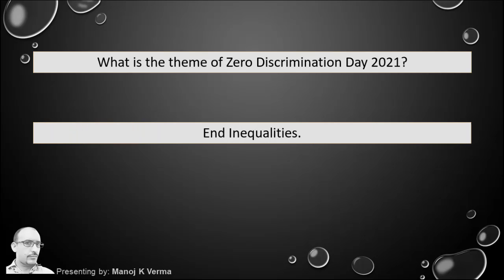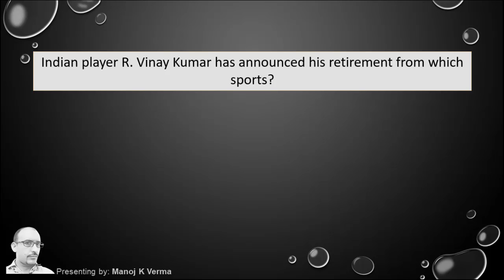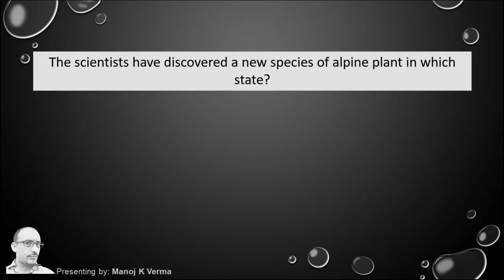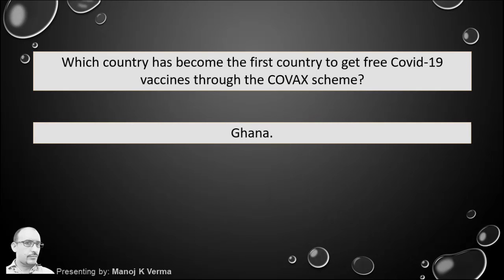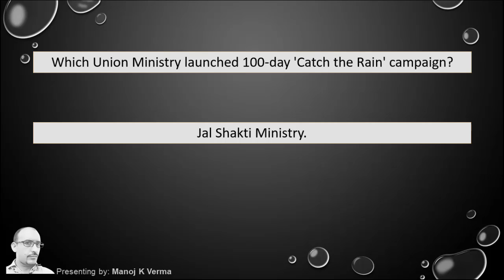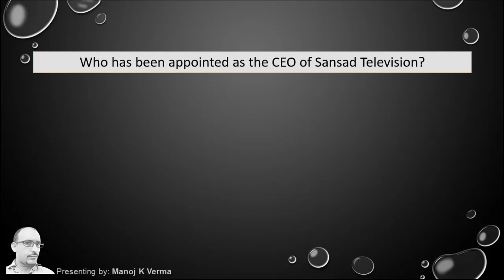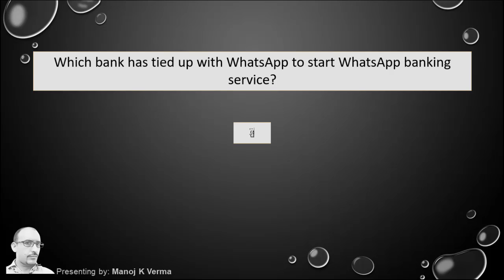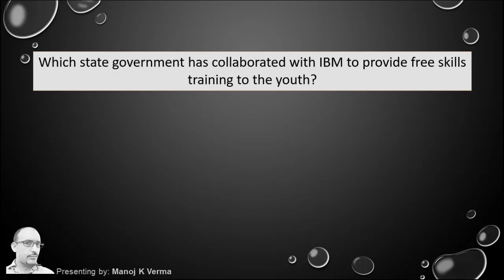#176 Current Affairs: March 2021 | 1st Week Current Affairs in Hindi | FAQ’s | AV EduTech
In this video of [Current Affairs] we will discuss some important current affairs questions and answers based on 1st Week of March 2021 in Hindi - Important for HPBOSE, HPSSC, HPSSSB, SSC, UPSC, CDS, NDA, UGC NET and all other Competitive Exams & Entrance Tests.

AV EduTech current affairs, current affairs First Week March 2021, current affairs, questions and answers current affairs, current affairs questions, current affairs in hindi, daily current affairs, weekly current affairs, current affairs 2021.